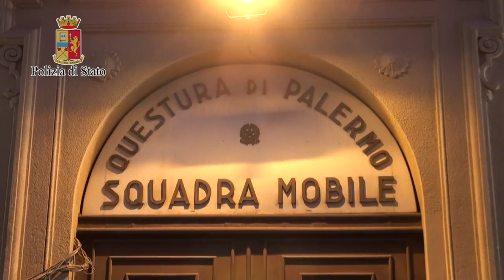Palermo, licenziato da azienda confiscata uccide capo cantiere e consulente della cava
Due persone sono rimaste uccise durante una sparatoria avvenuta nella cava Giardinello a Trabia (Pa). Indaga la polizia.
Gli agenti hanno già arrestato l’autore del duplice omicidio, si chiama Francesco La Russa e ha 49 anni. La segnalazione degli spari nella cava è avvenuta al 113.